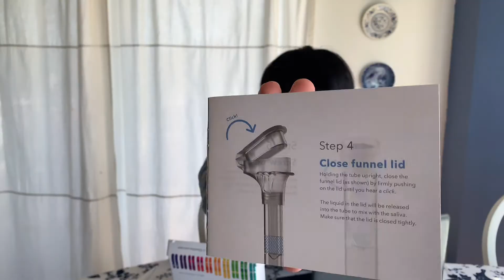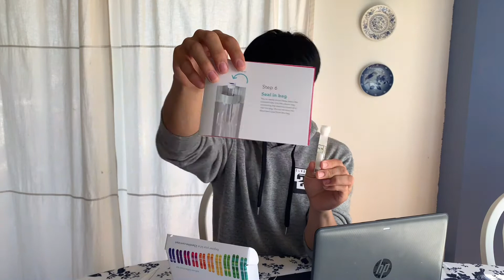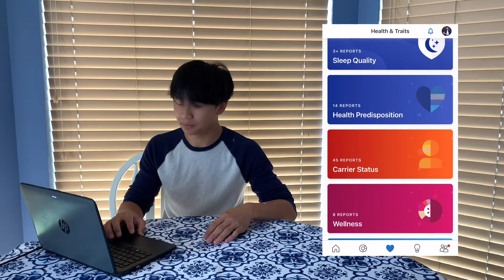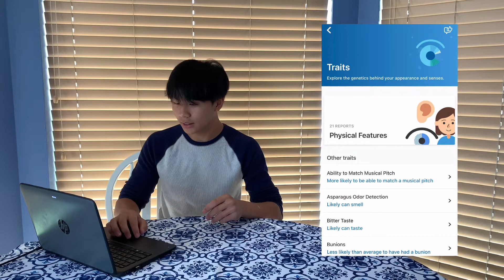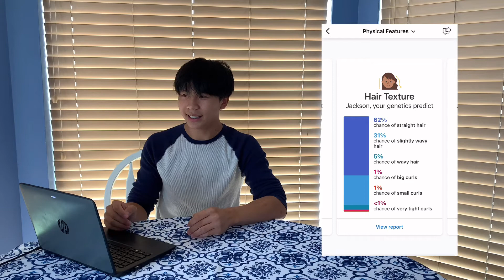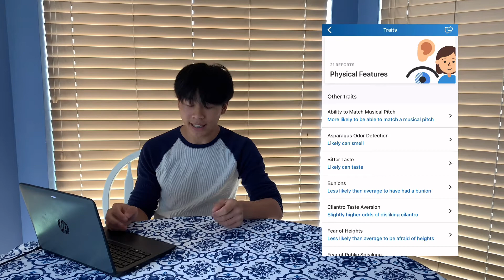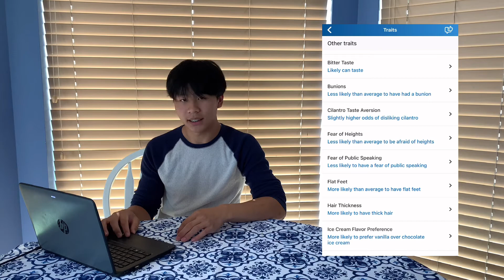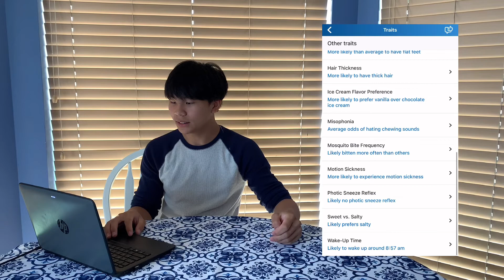Is NerdyAsian Really Asian? | 23andMe How To & Results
This video is my longest video yet and has some of my best editing. I highly encourage you all to watch until the end if you want to know more about me :)

0:00:00 Intro
0:01:40 Opening the box
0:02:42 Step 1
0:03:11 Step 2
0:04:18 Step 3
0:04:25 Spit fest
0:06:20 Step 4
0:06:40 Step 5
0:07:35 Step 6
0:09:16 Step 1 Reprise
0:09:30 Step 7
0:10:13 Results
0:10:40 Ancestory
0:11:15 Health Predisposition
0:11:50 Carrier Status
0:12:15 Wellness
0:13:30 Physical Features
0:17:09 Traits
0:19:35 Hope you all enjoyed!